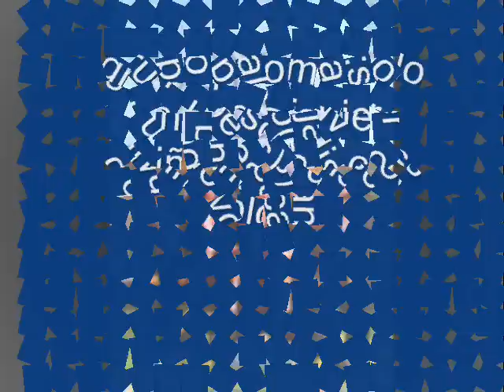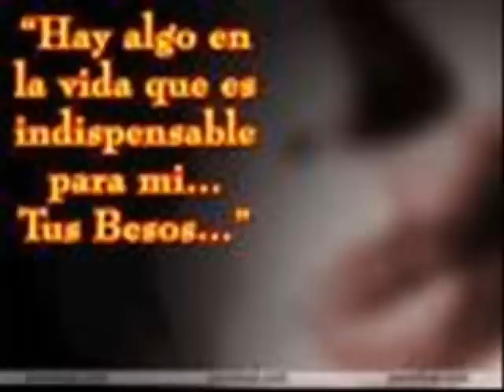grupo paloma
esta cancion se llama "solo un beso"compuesta por:Javier Quiñones,esta cancion fue grabada ase años,fue el primer exito y con el que se dio a conoser esta agrupacion en el ambiente musical de ciudad victoria,mexico y el extrangero GRUPO PALOMA,grupo tropical-romantico